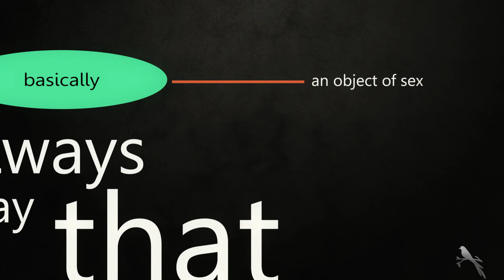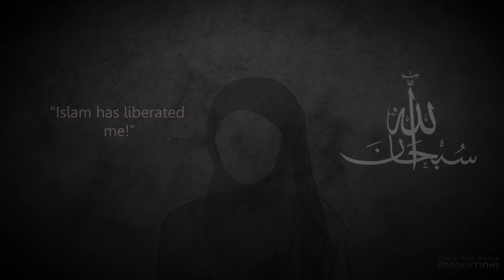Hijab Ne Mujhy Azaad Ker Dia Hai | حجاب نے مجھے آزاد کر دیا | Urdu Free Quran Education